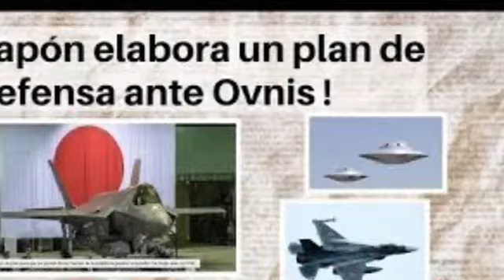Ovnis: Ovnis en Japón parte 1 el motivo que hizo a los japoneses prepararse para un ataque ovni